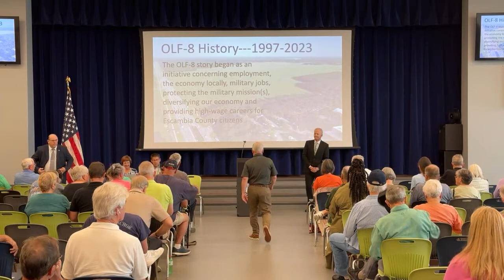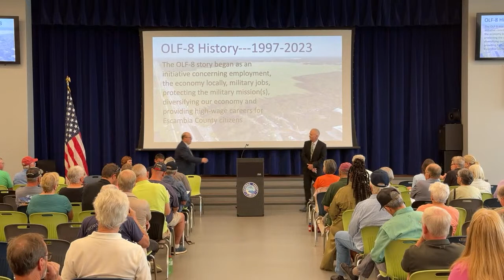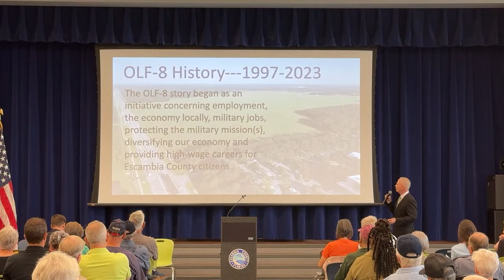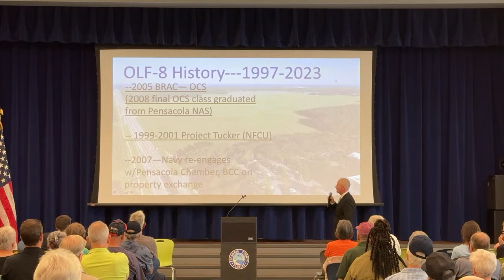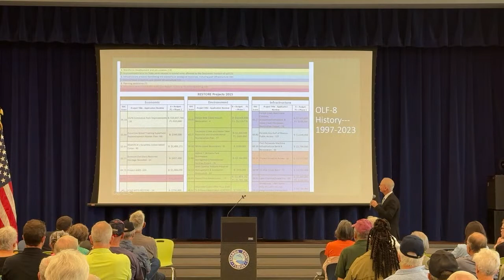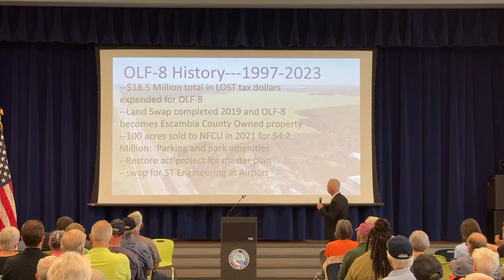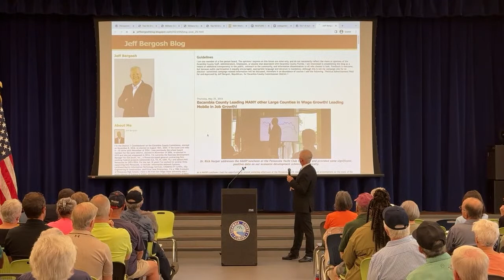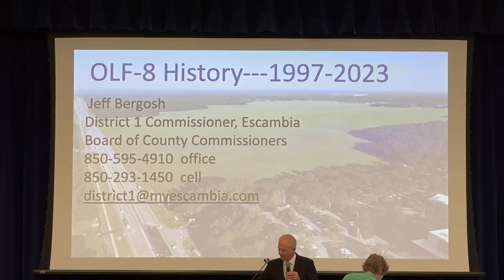Escambia County District 1 Town Hall June 5, 2023